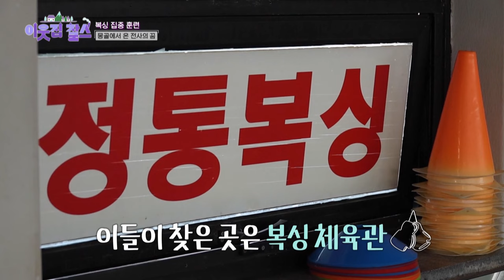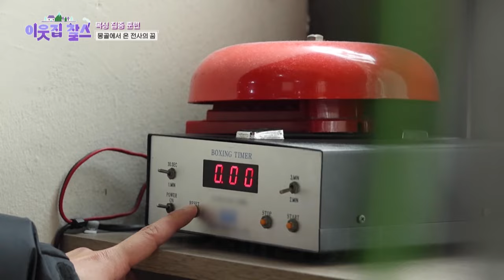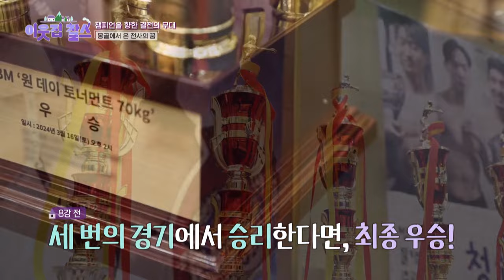[Weekly Highlights] A Headbutt Cuts Open His Forehead😥 [My Neighbor Charles] | KBS WORLD TV 240415